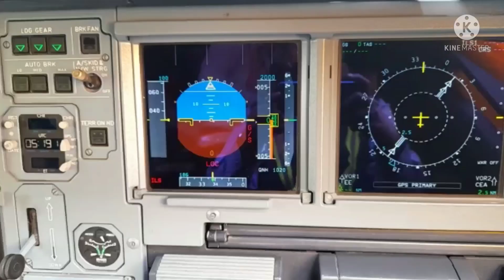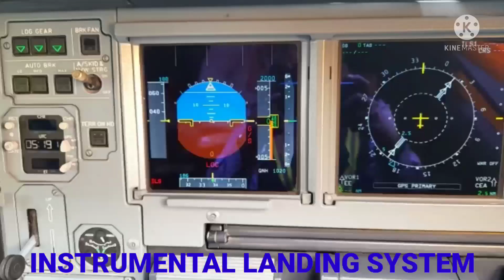AVIATION PART-4 (INSTRUMENT LANDING SYSTEM) ILS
This video is for the General Public and Novice Aviator, Air Traffic Controllers and Aviation Technical personnel. There are much more details about functioning of ILS which is not shown in this video